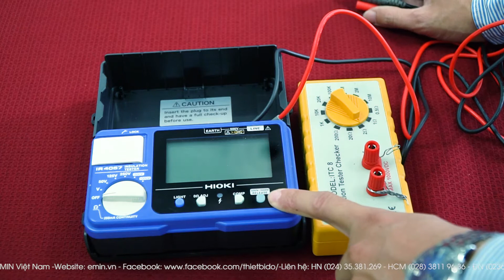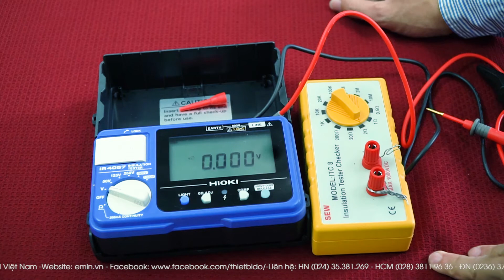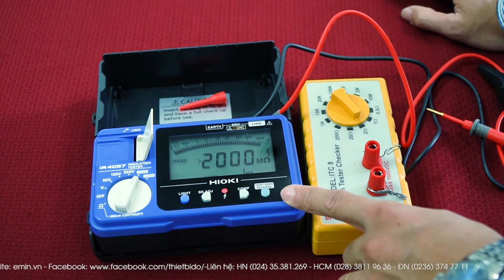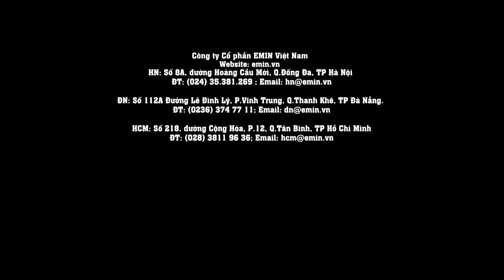Máy đo điện trở cách điện HIOKI IR4057-20 EMIN Việt Nam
Máy đo điện trở cách điện HIOKI IR4057-20 hay còn gọi là mê gôm kế điện tử của Hioki  được thiết kế nhỏ gọn,  tất cả-trong-một hộp đựng, bao gồm cả ngăn chứa đầu dò. Hioki IR4057-20 là thiết bị kiểm tra điện trở cách điện số hiển thị kim có tới 5 thang đo, từ 50V tới 1000V , cùng những chức năng tiện lợi nhất để giúp bạn tiết kiệm được thời gian đo kiểm tại hiện trường.
ĐN: Số 112A Đường Lê Đình Lý, P.Vĩnh Trung, Q.Thanh Khê, TP Đà Nẵng.